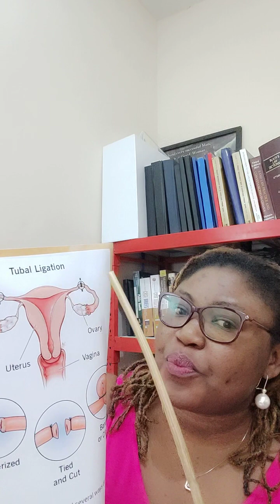🩸🩸Do Women Still Get their Period/Menses After Having their Tubes Tied (Tubal Ligation/BTL)?🩸🩸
🩸🩸Do WOMEN Still Have Their PERIOD/ MENSES 🩸🩸AFTER Getting Their TUBES TIED. (Tubal Ligation/ BTL)?👩🤱🤰🩸 BTL#Menses#Period#WomensHealth#FamilyHealth#Pregnant#Ovaries#FallopianTubes#Ovulation#Estrogen#Progesterone#TubalLigation#PublicHealth# #FamilyPlanning#PreventiveHealth#